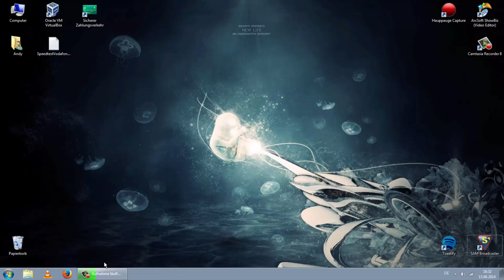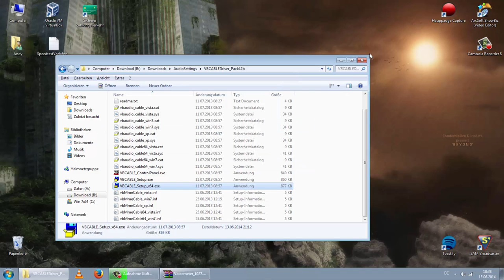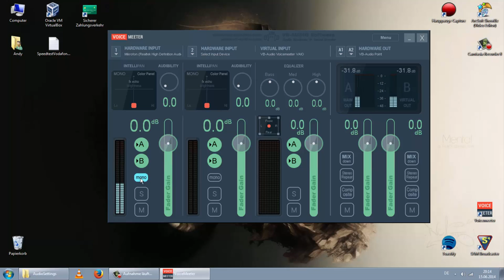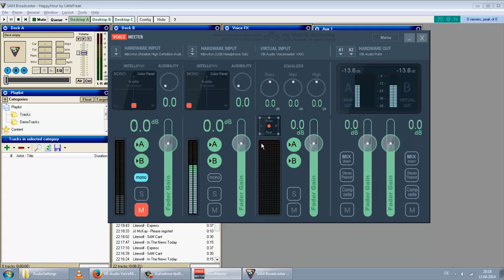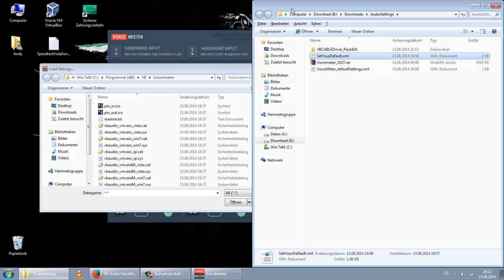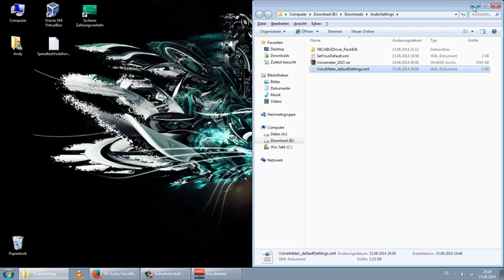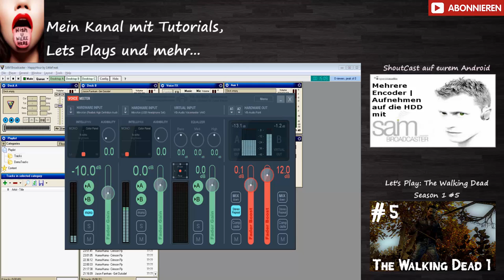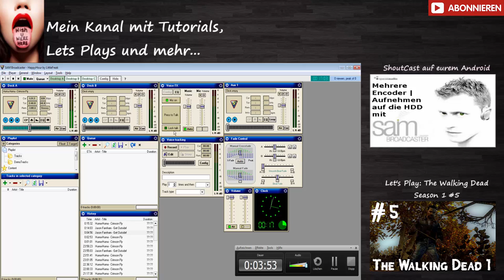Tutorial: Mehrere Mikrofone in SAM (+ anderen Programmen)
Ich stelle dir hier die Software Voicemeeter vor.
Egal ob beim skypen, broadcasten, oder Song aufnehmen- damit kannst Du in jedem Beliebigen Window-Programm, in welchem du Töne aufnimmst ganz unkompliziert zwei externe Aufnahmequellen nutzen.

Unterstütze mich doch ;-)
*Dropbox:
~PS2-Games (ich brauche noch die PS2 ^^)

Mein Equipment
*Headset: Speedlink Xanthos
*Software: Sony Vegas 12x64, Dxtory, Camtasia 9

Copyright
*Wallpaper /Speedarts made by: IncArts